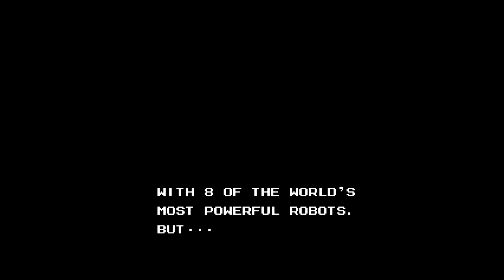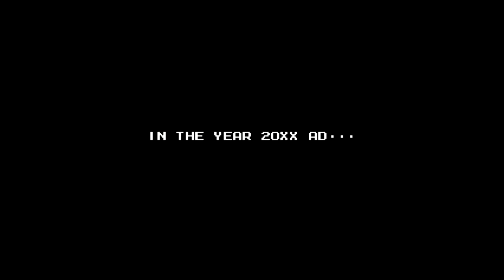LäpiPelailu - Mega Man 6 - Osa 1: Mysteerinen herra X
Ja taas on kahdeksan robot masteria valloillaan. Kovin tuttua kaavaa on kuitenkin hieman muokattu pienillä uudistuksilla, joiden takia sarjan kuutososa kuuluukin LäpiPelailijan yhdeksi alkuperäisen pelisarjan suosikkeihin.